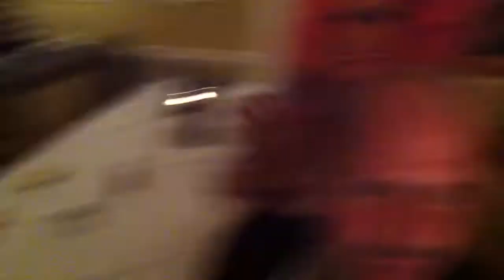Svenne Rubin rockar på efterfesten till kändisfotbollen i Långshyttan